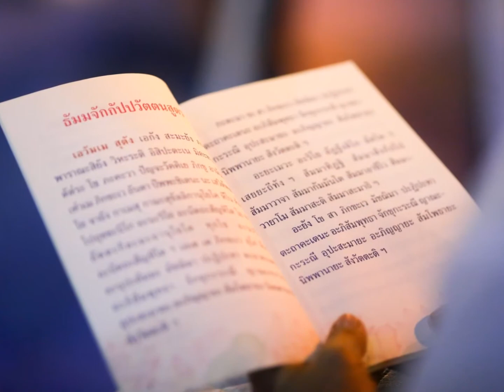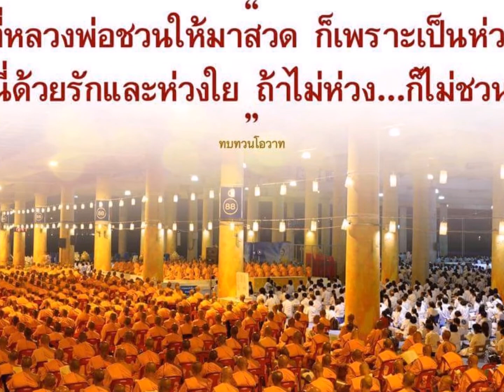The heart is one 心是一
THE GRAND MEDITATION STADIUM FOR WORLD PEACE
   Millions of people gathered Like the same sun.
   The heart is one, like the same sun

“ Meditation is the shortcut. The most economical
  and highly beneficial to make the world peaceful. "
                   Ven. Dhammajayo  Bhkikkhu

    Song   " Forever Love... Module "
   Words inspired by Tawandhamma
   Lyrics by  Coco & Phatara
     vocals  :  Coco & Bernadette
 Musician : Ray

 C: I have pledged to build a module,
 To commemorate our love,
It’s a sign of love eternal,
As the stars that shine above.
B: I’m so pleased my dear and honored,
That you should feel this way,
That we should help to build this module,
To celebrate our love forever and a day.
Chorus:  Just think my dear what we've discovered,on the path to Dammakaya,
Millions will gather under our module,
To meditate for peace thru the middle way.
B:  no greater gift could I desire,
C:   It’s a sign of love eternal,
B & C:    To celebrate our love forever and a day.
Chorus….2 times
Speaking:
We would like to invite every one,
To participate in the building of,
The grand stadium Ma-ha-vi-han-kot,at Dhammakaya Temple in Thailand,
For World Peace.

"Thanks to the owner of these beautiful, valuable photos.And thank you so much for this beautiful and valuable song by Bernadette & Coco / Ray Team and Miss Phatara"